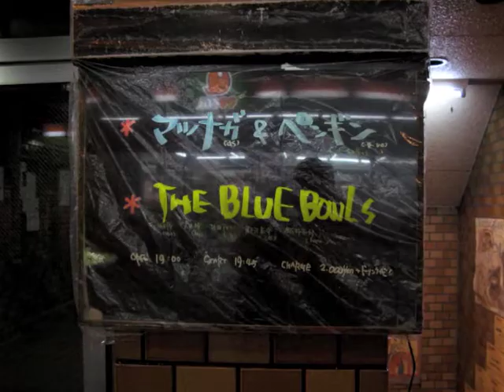Kamiida-m.p.m4v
Rock band "m,p,s" 1st album "Lo Fat"
collecting music "RocKamiida"